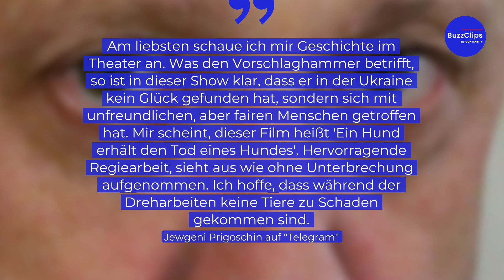Wagner-Chef witzelt über brutale Hinrichtung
Wagner-Chef Jewgeni Prigoschin machte sich über den Tod eines hingerichteten Fahnenflüchtigen Wagner-Söldners lustig. Prorussische Soldaten sollen den in die Ukraine geflüchteten Soldaten getötet haben.